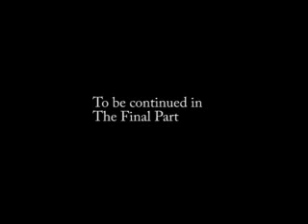Paranormal Hunters Episode 101: Part 4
We finally find Station C and enter.